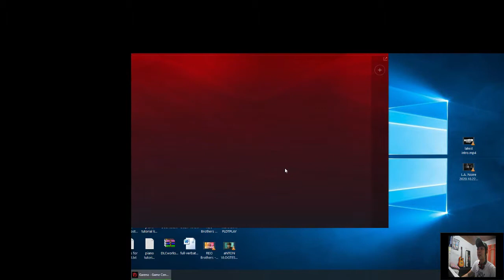Let's Play PUBG LITE on Garena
Play PUBG Lite PC version on Garena. Just create a Garena account and Log in, then you can now
The game starts: 2:15

download PUBG Lite in your Garena.
-PUBG LIte size on Garena is 4gb.